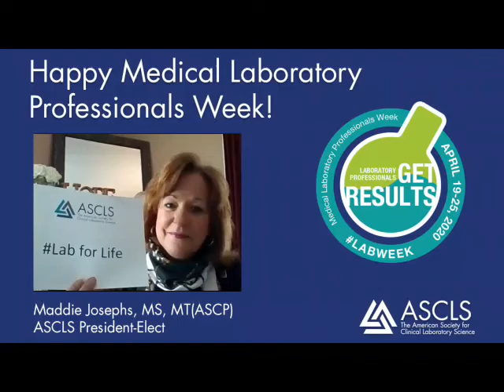Happy Medical Laboratory Professionals Week!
ASCLS President-Elect Maddie Josephs wishes everyone a happy 2020 Medical Laboratory Professionals Week. You are heroes in lab coats!